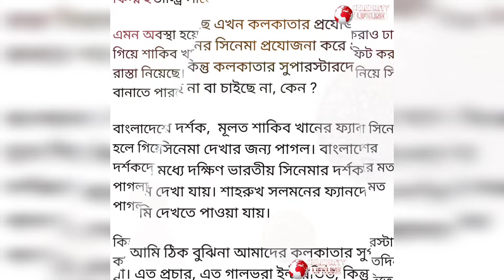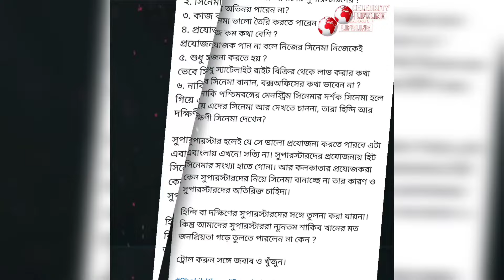শাকিবের মতো কলকাতার সুপারস্টার দেব , জিৎ জনপ্রিয় নয় কেন? celebritylifeline shakib khan. dev, jeet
শাকিবের মতো কলকাতার সুপারস্টার দেব , জিৎ জনপ্রিয় নয় কেন? celebritylifeline tollywood dhallywood dev, jeet , shakib khan.